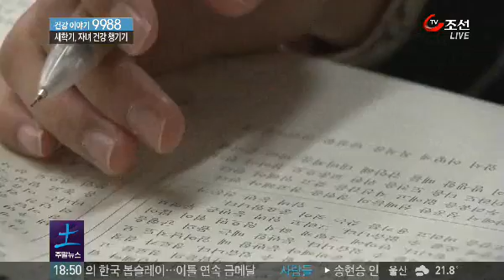새학기, 놓치기 쉬운 우리 아이 건강 체크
이번 주는 새 시작으로 눈코 뜰새 없이 바쁜 한 주 보내신 분 많을 텐데요. 특히 입학을 하거나 새 학기를 시작을 한 아이들도 많았습니다. 학교 보낸 아이들 생각에 조마조마한 부모님 마음은 똑같을텐데요, 그런데 아이들은 말을 잘 안하기 때문에 어디가 불편한지 잘 모르고 지나가기 쉽습니다. 놓치기 쉬운 우리 아이 건강 체크 지금 알려드립니다.